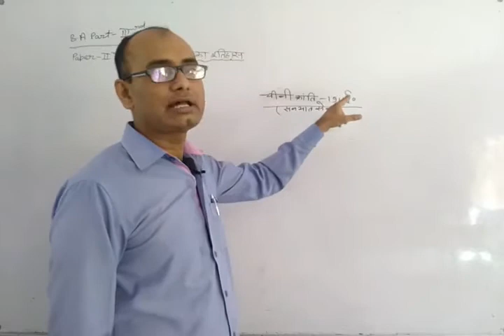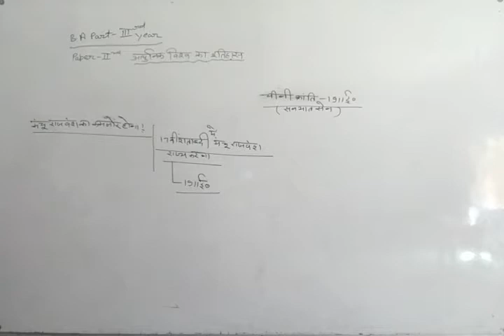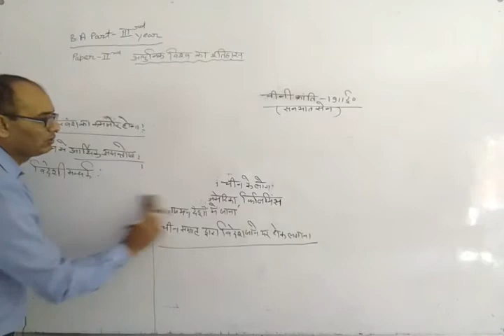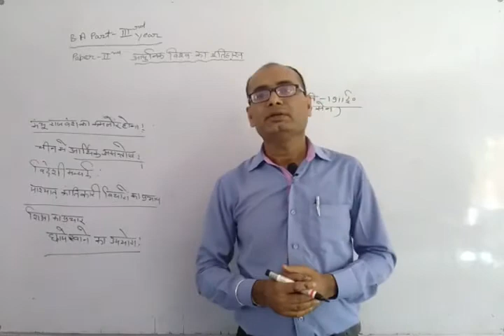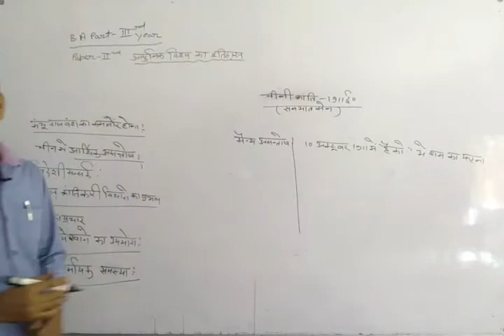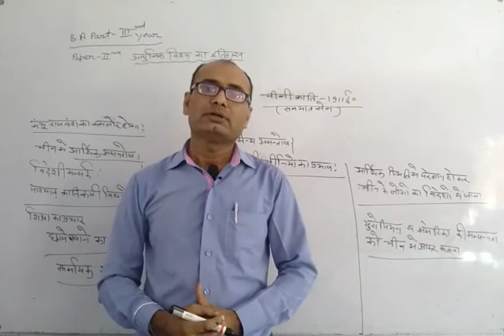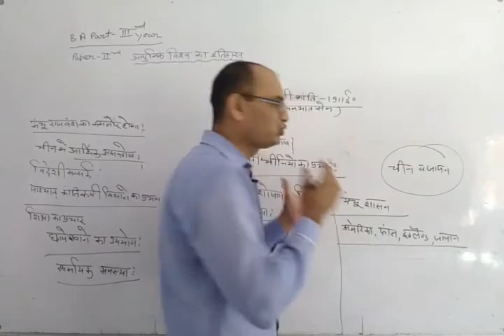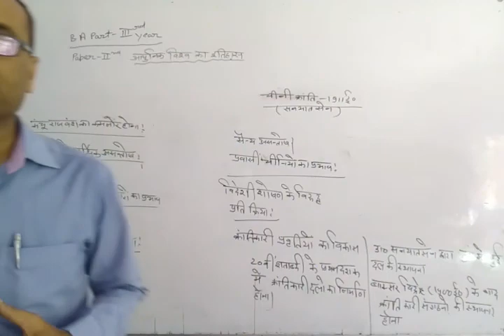B A III YEAR History Unit 2 Paper 2चीनी क्रान्ति सनयात सैन 1 of 2 BY BHAWANI SINGH SIR